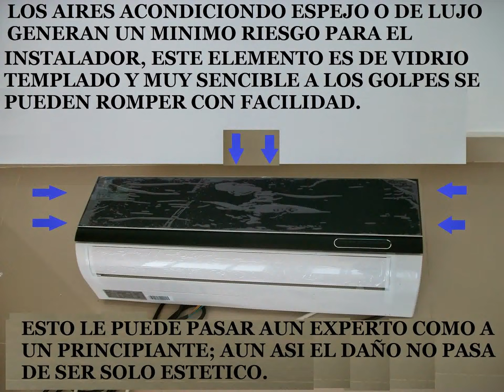frentero de vidrio, aire acondicionado, desarme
muestra de cómo retirar la frentera de vidrio de un aire acondicionado de lujo o tipo espejo, la maniobra aplica para otros modelos de aires acondicionado